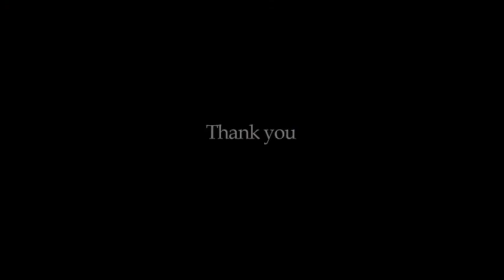The OccuLounge with David Intrator, Saxophone: 8.14.14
Live Jazztronica.  David Intrator, Tenor Saxophone.
Live online Wednesday and Saturday nights. 10-11pm ET.